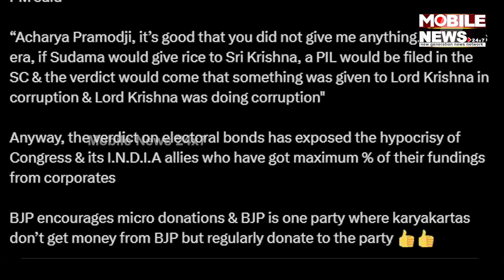କଳକି ଧାମ ପ୍ରକଳ୍ପର ଭିତ୍ତିପ୍ରସ୍ତର ଦେଇ PM Narendra Modi ଚମକାଇ ଦେଲେ ଏମିତି... || Acharya Pramod Krishnam